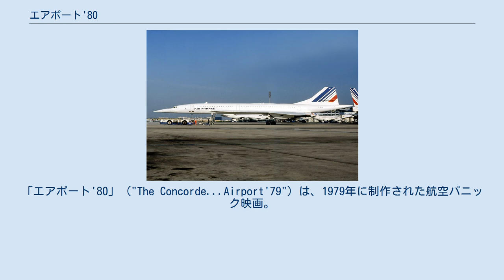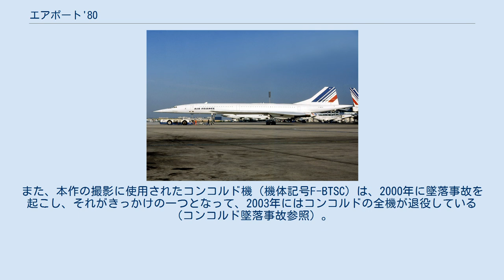エアポート'80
ラロ・シフリンの作曲映画
「エアポート'80」（"The Concorde...Airport'79"）は、1979年に制作された航空パニック映画。
エアポート・シリーズの第4作（最終作）。
主演アラン・ドロン、監督デヴィッド・ローウェル・リッチ、ユニバーサル映画作品。
 ワールド・フェデレーション航空がアメリカ合衆国で初めて購入したコンコルドが、フランス人のベテラン機長ポール・メトラン（アラン・ドロン）の操縦で、ワシントン・ダレス国際空港に到着した。
 コンコルドは、翌日にはソ連から訪米中の親善スポーツ選手団を乗せ、パリ経由でモスクワ五輪のプレオリンピックが開かれるモスクワへ飛行する予定であった。
その際には、ワールド・フェデレーション航空社長のイーライ（エディ・アルバート）の他、多数の招待客も乗り込み、アメリカ人ベテラン機長のジョー・パトローニ（ジョージ・ケネディ）が、メトランとともに操縦桿を握ることになっていた。
また、スチュワーデスの一人イザベル（シルビア・クリステル）は、メトランのかつての恋人だった。
 その夜、ニュースキャスターのマギー・ウィーラン（スーザン・ブレイクリー）のアパートに、大手軍需企業のハリソン産業で働くカール・パーカーという男が訪ねてきて、社長のケヴィン・ハリソン（ロバート・ワグナー）が武器の不正輸出を行っていることを告げるが、マギーの目の前で暗殺されてしまう。
マギーはケヴィンの恋人であり、翌朝本人に会って問いただすが、ケヴィンは否定した。
だが、取材のためコンコルドに乗り込む寸前、マギーはカールの妻から証拠書類を受け取り愕然とする。
 撮影に使用されたコンコルド エールフランス所属 F-BTSC 1985年7月5日 パリ＝シャルル・ド・ゴール空港 コンコルドは飛び立った。
ケヴィンは、真相を知ったマギーをコンコルドごと葬り去ろうと、テスト中のコンピューター制御ミサイル "バザード" のプログラムを書き変え、事故に見せかけてコンコルドを狙わせる。
だが、パトローニの操縦で、コンコルドは辛くもバザードを回避。
バザードは、スクランブルしたアメリカ空軍のF15戦闘機のミサイルで撃破された。
焦ったケヴィンはパリの仲間に命じ、ファントム戦闘機でコンコルドをミサイル攻撃させる。
ポールは熱源を追尾されるのをかわすため、全エンジンを停止し急降下。
海面すれすれでエンジンを再点火し、ミサイルの回避に成功する。
ファントムはスクランブルしたフランス空軍のミラージュF1戦闘機によって撃墜され、コンコルドは直前に信号弾を使ってミサイルを躱そうとした際に至近距離で爆発した衝撃で、油圧系統に故障を起こしながらも、なんとかパリ近郊のル・ブルジェ空港に緊急着陸する。
 後を追ってパリに急行したケヴィンは、マギーに自ら真相を発表すると約束して時間を稼ぐと、シャルル・ド・ゴール国際空港に回送されたコンコルドに、買収した整備員の手で仕掛けを施させる。
翌日、再び飛び立ったコンコルドは、アルプス上空を飛行中に貨物室のドアが吹き飛び、気圧低下によって客室の床に亀裂が入った。
ポールとパトローニは、コンコルドを雪原に不時着させることを決意するのだが……。
 本作は、『大空港』に始まるエアポート・シリーズの第4作である。
制作は『エアポート'75』、『エアポート'77/バミューダからの脱出』の制作総指揮ジェニングス・ラング、監督は『猫』（1969）のデヴィッド・ローウェル・リッチ、脚本は後年『フォレスト・ガンプ/一期一会』（1994）を手がけるエリック・ロス、音楽は『燃えよドラゴン』（1972）や『ダーティハリー』シリーズ（1971～1988）など映画・テレビドラマの音楽を数多く手がけているラロ・シフリンであった。
 出演は、フランスから名優アラン・ドロンと、『エマニエル夫人』シリーズ（1974～1977）のシルビア・クリステルが参加。
その他に『タワーリング・インフェルノ』（1974）のスーザン・ブレイクリーとロバート・ワグナー、『ローマの休日』（1953）のエディ・アルバート、スウェーデンの名女優ビビ・アンデショーン、そして『大地震』（1974）のジョージ・ケネディといった豪華な顔ぶれであった。
ロバート・ワグナーとエディ・アルバートは、スクリーン上でのからみはなかったが、人気テレビ・シリーズ『華麗な探偵ピート&マック』（197...